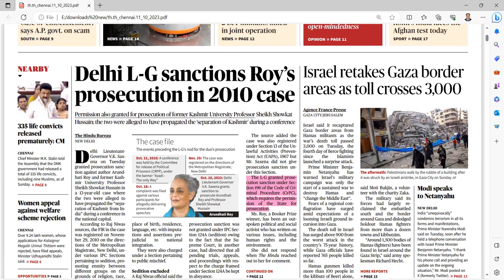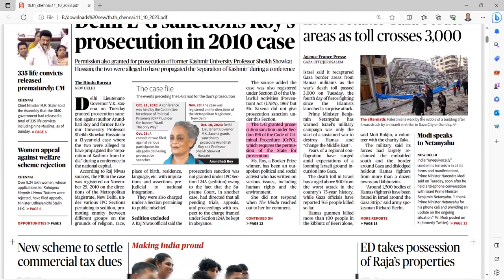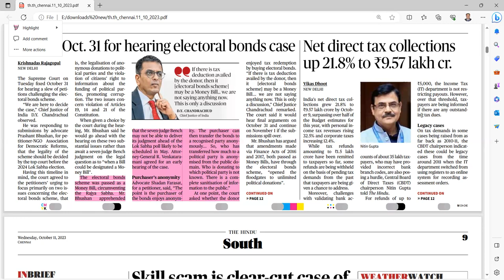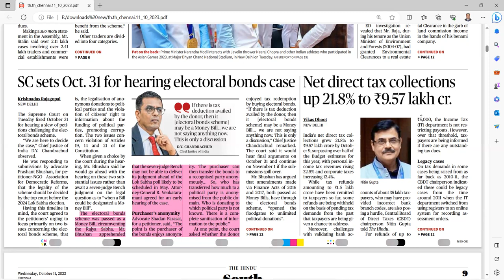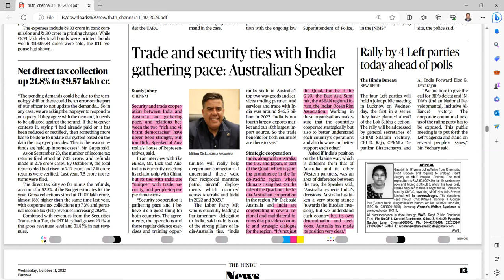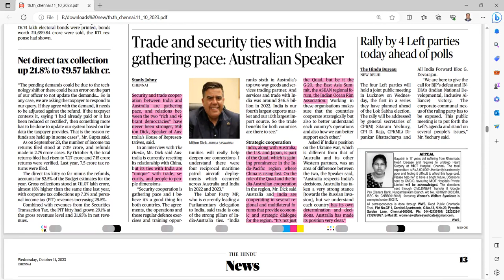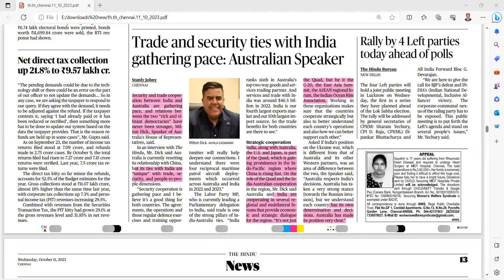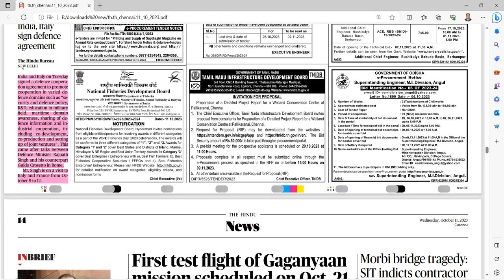UPSC CURRENT AFFAIRS TAMIL 11.10.2023 | UPSC IAS CURRENT AFFAIRS TODAY